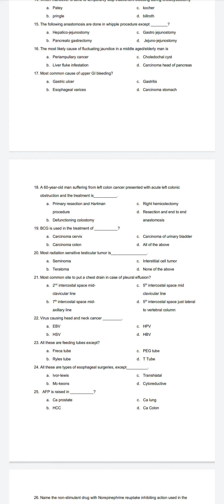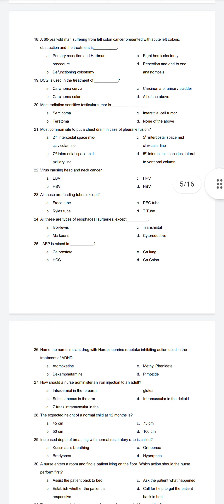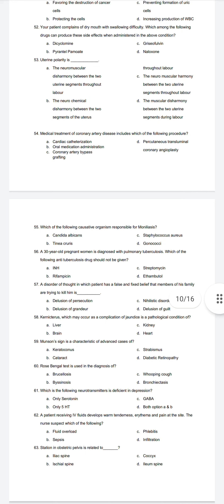CNCI PAPER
CNCI PAPER 4/7/2021